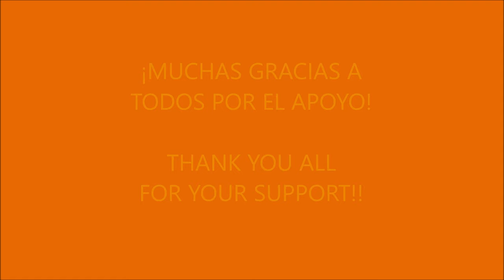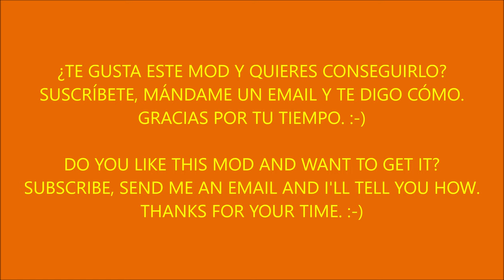SCANIA S500 PWT STESSENS + NTM TRAILER ETS2 1.51.x (EXCLUSIVE MOD)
ATENCIÓN: ESTE MOD NO SE HARÁ PÚBLICO. ES SÓLO PARA SUSCRIPTORES QUE APOYEN EL CANAL.

DO YOU LIKE IT AND WANT TO GET IT?

REUPLOAD OR REDISTRIBUTE THIS FILE IS NOT PERMITTED.

SCANIA S500 PWT STESSENS + NTM TRAILER  (EXCLUSIVE MOD)
MOD PREVIEW (HIGH RESOLUTION PHOTOS):

Credits: CyrusTheVirus, DutchLiner, CCT, UltraBald, .

Works on ETS2 1.50 & 1.51.x
1 custom cabin (2 headlight colours options).
1 custom chassis.
1 custom interior.
Reworked models & textures.
Cabin light.
Few cabin accessories.
Air horn sound.
NTM trailer ownable & freight market.
Refrigerated cargos.

Gamelog clean!!
Please, inform about bugs/errors. Thank you.